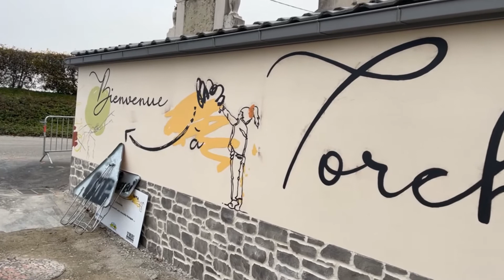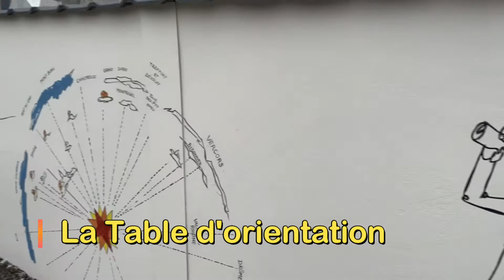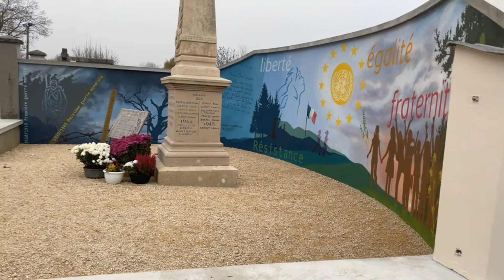Fresque de Torchefelon , en cours de réalisation . Merci à Haut les Murs pour ces explications.